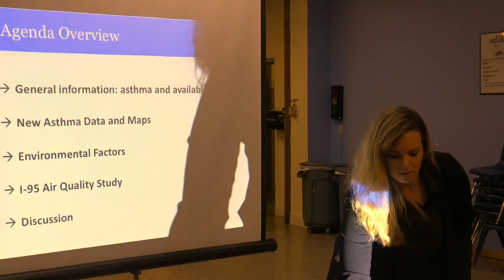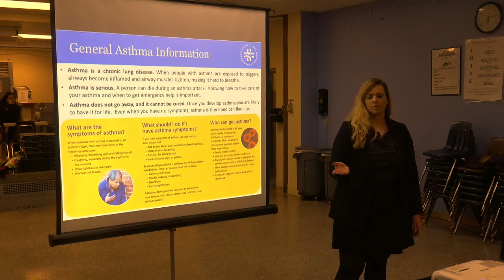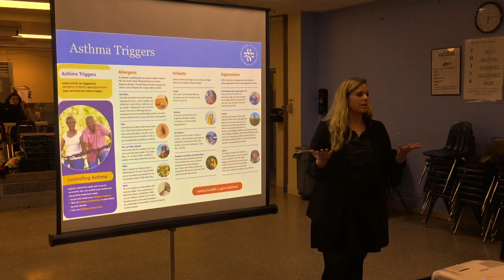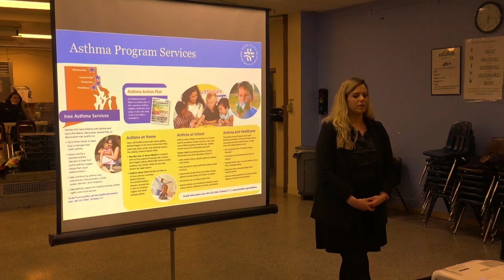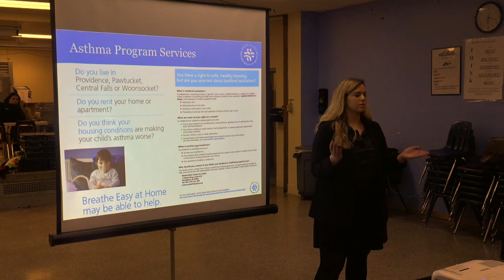Combating Asthma: Solutions for Rhode Island’s Most Vulnerable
Ashley Fogarty, a program coordinator, leads a discussion on asthma basics and the services provided by her organization in Providence, Rhode Island, on February 13, 2019. The session begins with an overview of asthma, emphasizing its seriousness as a chronic lung disease and the importance of asthma action plans for managing symptoms. Ashley highlights common asthma triggers such as allergens, air pollution, and environmental factors like mold and pests. She outlines the organization’s efforts in Providence, Pawtucket, Central Falls, and Woonsocket, areas with high asthma burdens, through home-based and school-based programs. These initiatives include the Home Asthma Response Program, which offers intensive home visits by certified asthma educators, and the Breathe Easy at Home program, which addresses rental property issues affecting children’s asthma. Gillian is introduced to present new asthma data and environmental factors, followed by a discussion on a 95 air quality study. The session concludes with an open forum for questions and further dialogue.